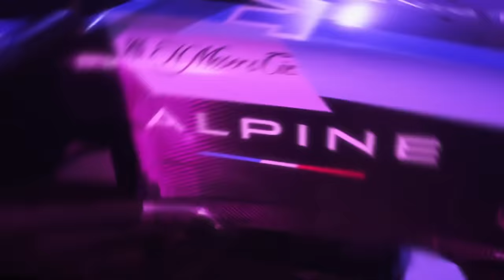FORD DECLARA APOIO À GM E ANDRETTI, EM UNIDADE AMERICANA / MCLAREN REFERÊNCIA / PILOTOS ALPINE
Sergio Milani
@scuderiamilani (Twitter)

João 3:16

00:00 - Introdução
00:28 - 5 PILOTOS NA LISTA DA ALPINE
04:42 - McLaren é a referencia
07:00 - Ford apoia Andretti
08:42 - Confira nossos parceiros